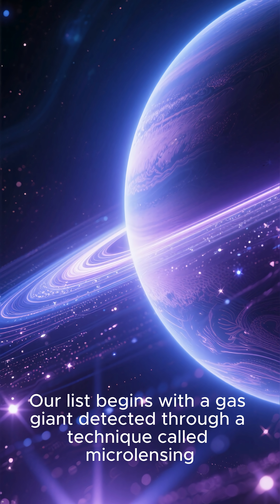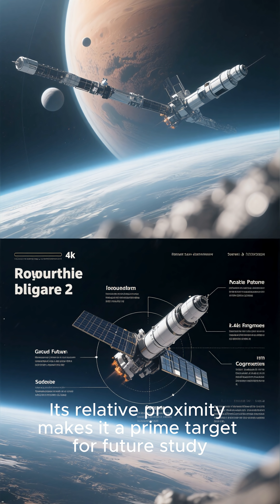Top 5 SECRETS of Planets That Float Freely in Space! ✨RoguePlanets